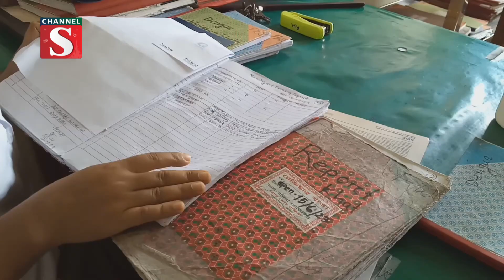আবহাওয়ার পরিবর্তন, শরণখোলায় বাড়ছে শিশুরোগ | Channel S News | Channel S 2023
কেউ বাচ্চা কোলে নিয়ে দাঁড়িয়ে আছেন। কেউ বাচ্চাকে নিয়ে শুয়ে আছেন। কেউ বিদ্যুত না থাকায় পাখা দিয়ে বাচ্চাকে বাতাস করছেন। কেউবা বেঞ্চে বসে অপেক্ষা করছেন.

1: News :
2: Entertainment News :
3: Sports News :